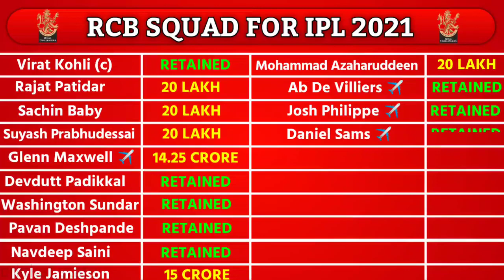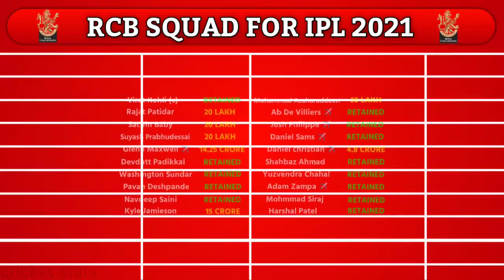RCB SQUAD 2021 🔥 IPL 2021 ALL TEAM SQUAD RCB FULL SQUAD 2021 🔥 CHALLENGERS BANGALORE 2021 SQUAD